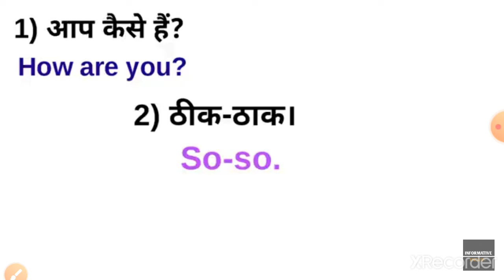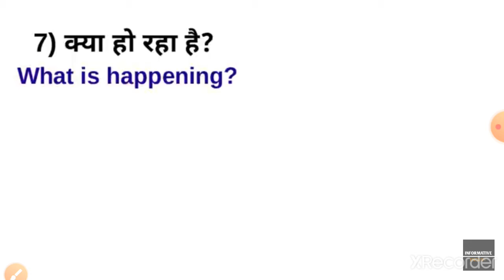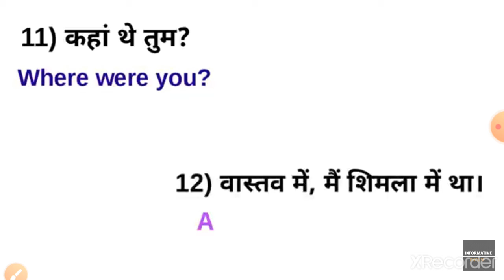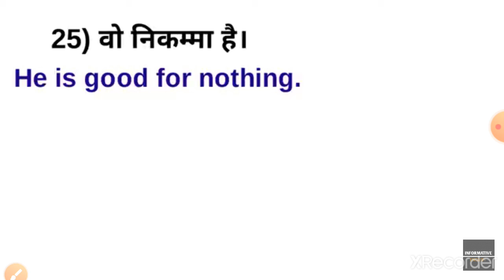Common English Sentence for daily use